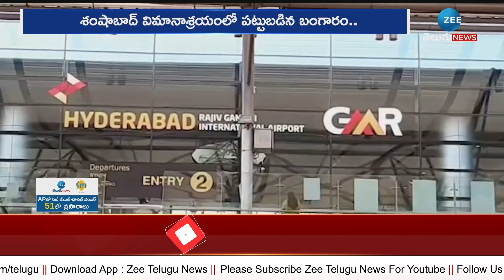Gold Smuggling from Hyderabad to Abu Dhabi | శంషాబాద్ లో కిలోన్నర గోల్డ్ సీజ్ | ZEE Telugu News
శంషాబాద్ లో కిలోన్నర గోల్డ్ సీజ్ | Gold Smuggling from Hyderabad to Abu Dhabi | ZEE Telugu News